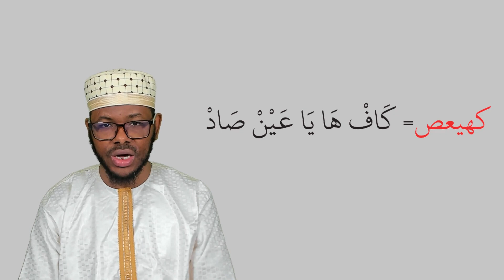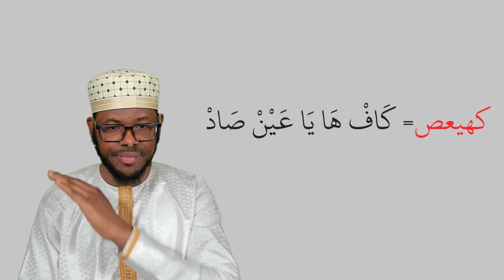[2023] Leçon 13 | Les lettres découpées | De l'alphabet à la lecture du Coran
Cette vidéo va de pair avec le livre "De l'alphabet à la lecture du Coran", ouvrage qui permettra par la grâce d'Allah de se munir des outils indispensables à la bonne lecture du Saint Coran avec le respect des règles essentielles de récitation (التجويد).
La quête du savoir étant une obligation pour tout musulman et le Coran représentant la mère des sciences, nous avons conçu cet ouvrage pour celles et ceux qui veulent apprendre à lire le Coran et même plus généralement, la langue arabe.

Nous implorons Allah وجل عز le Très haut, pour que ce travail soit utile et qu’il soit bénéfique à tous, proches et familles.

وصلى هللا وسلم وبارك على نبيه محمد وعلى آله وأصحابه أجمعين